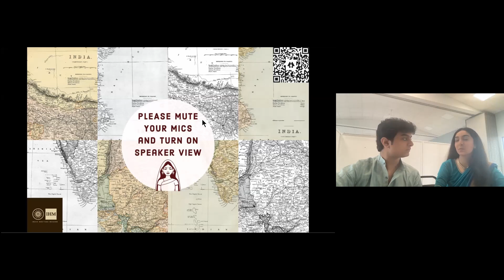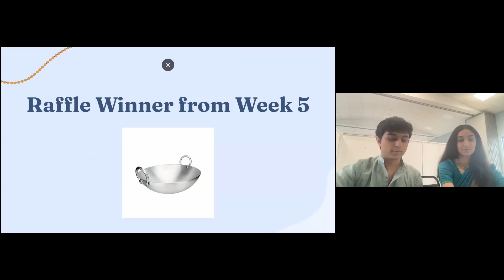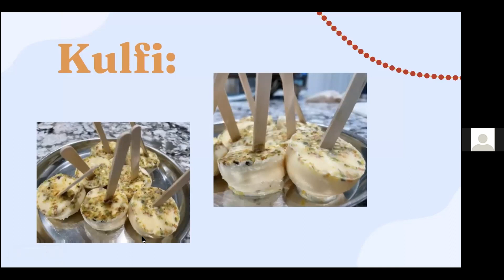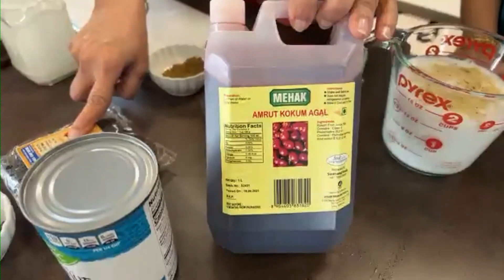Indian Deserts Virtual Event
Learn about popular Indian deserts dishes!